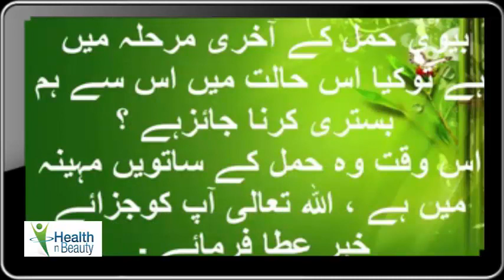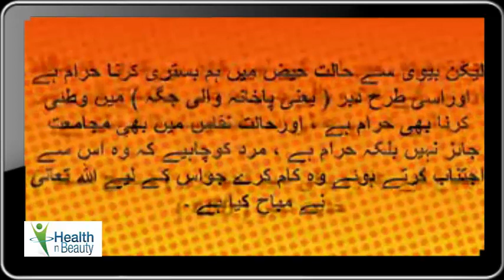Hamal K Doran Mubashrat | Kia Hamal K Doran Mubashrat Mehfooz Hai Sex During Pregnancy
Sex During Pregnancy,Hamal Kay Doran Kis Maheenay Tak Mubashrat Karna Sahe Hai